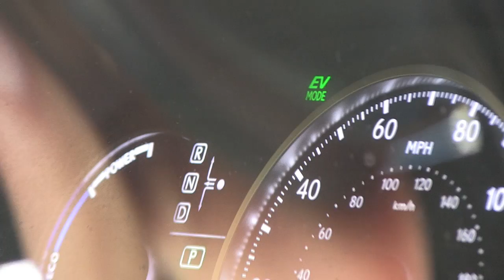Steve Dale: Dogs In Cars Getting Kibble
Steve takes his dog Ethel out for a car ride and engrosses him in riveting conservation in our first installment of 'Dogs In Cars Getting Kibble.'  They even stop off for a little play time at the dog park!